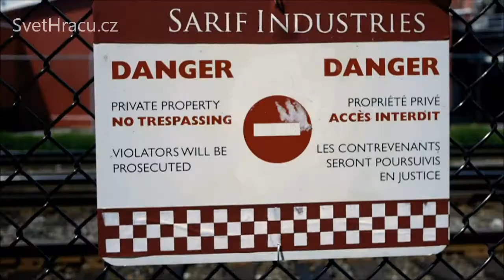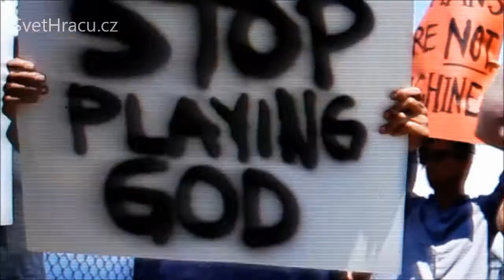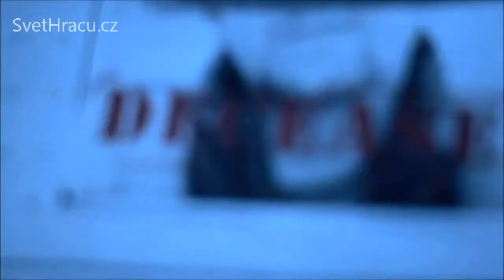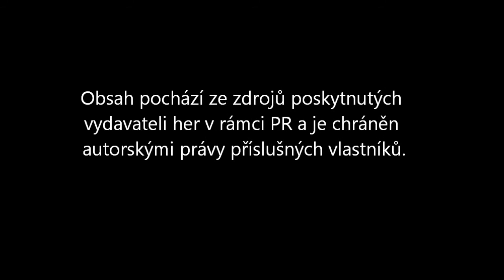Deus Ex: Human Revolution - Purity First Propaganda trailer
Deus Ex: Human Revolution vyjde 23. Srpna 2011 pro platformy Playstation 3, Xbox 360®, PC, Steam a OnLive